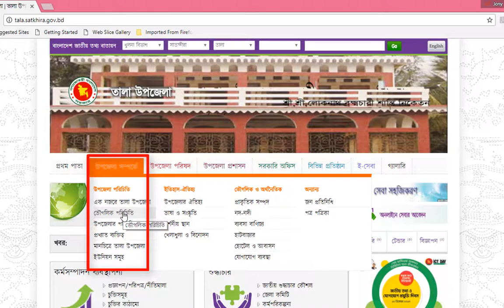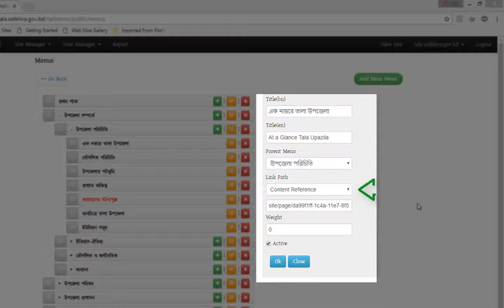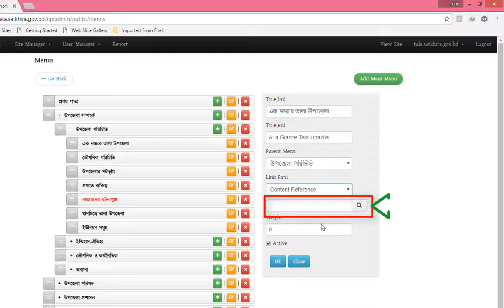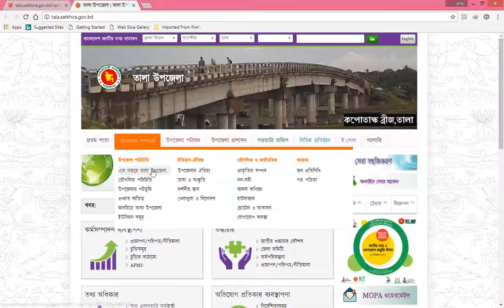Linking Menu Static Rendered